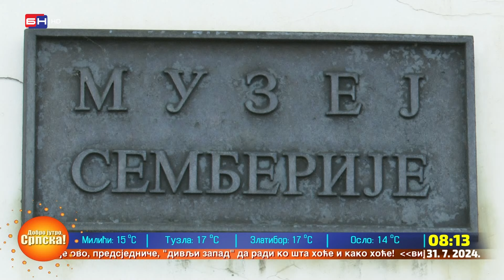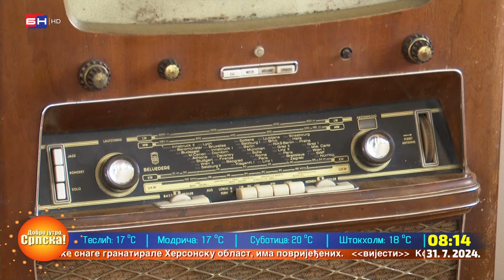Momčilo Koprivica: Muzej Semberije je čuvar kulture, tradicije i običaja naroda sa ovog podneblja